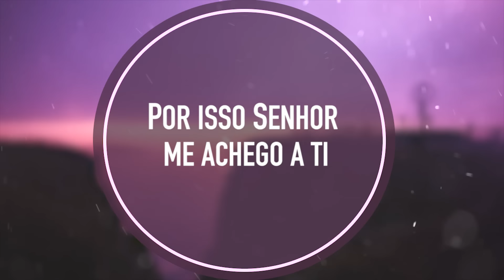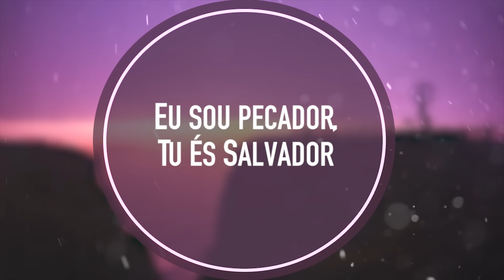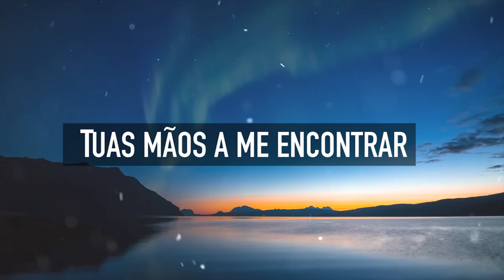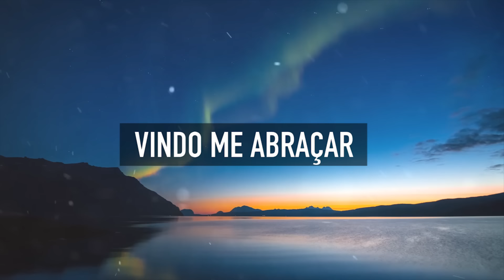TOQUE MINHAS MÃOS | CD JOVEM | MENOS UM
Canal MENOS UM - Quer NOVAS Músicas? Curta :), Comente :), Compartilhe! :)

O som de uma voz comparado ao trovão
O mundo na palma da mão
Um grão de areia comparado ao mar
Grandeza que não posso explicar...
Por isso Senhor me achego a ti
Prostrado diante do altar
Eu sou pecador,
Tu és Salvador
Aceita o meu humilde louvor...

Coro:
Levanto as mãos
Em oração
Pra alcançar Teu trono ó Pai
Toque minhas mãos...
Meu ser sorrir ao imaginar Tuas mãos a me encontrar
O Deus de toda a glória vindo me abraçar.